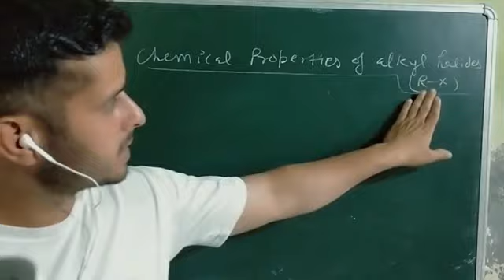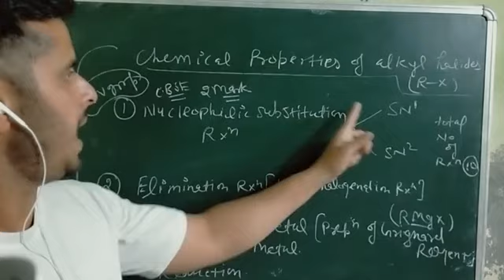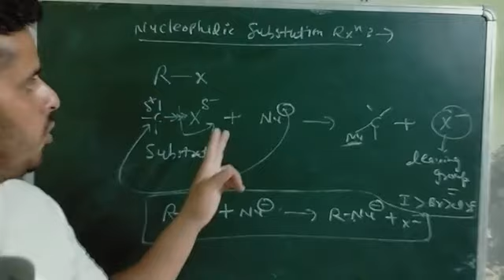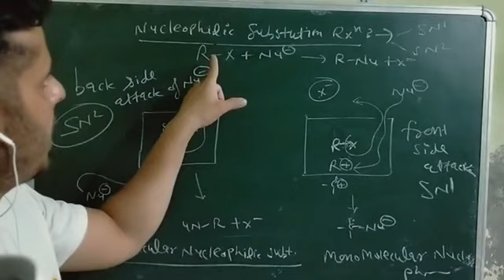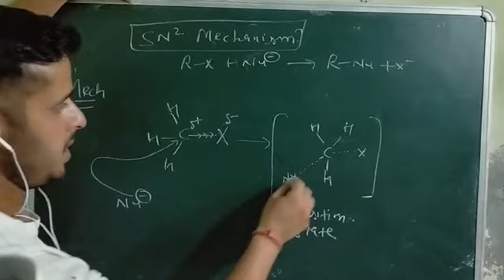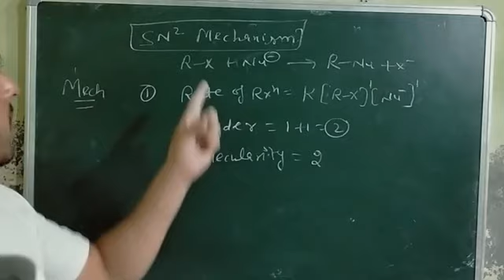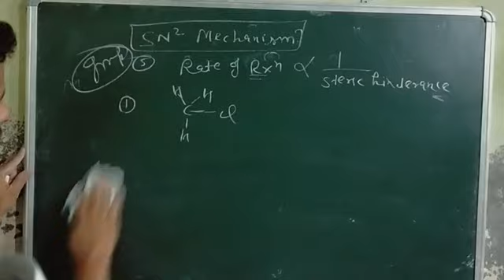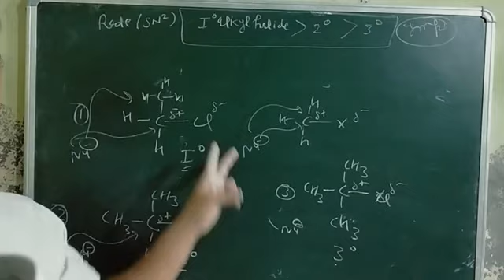Class 12th Halo alkanes and Halo Arenes lecture 11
SN2 mechanism chemical properties of alkyl halides